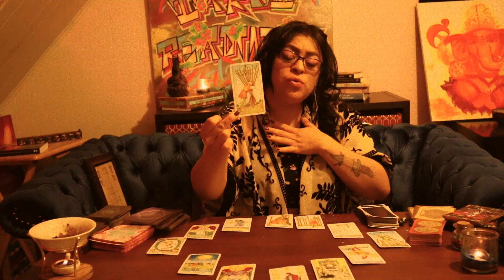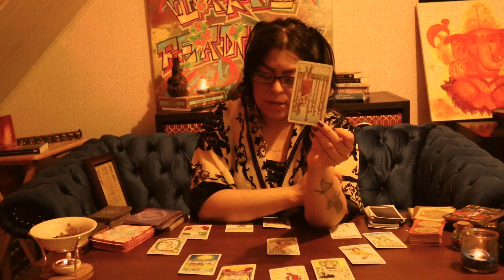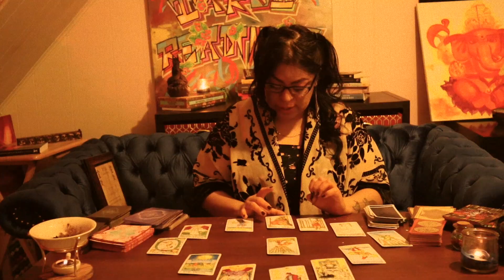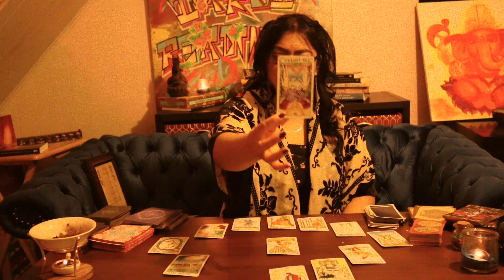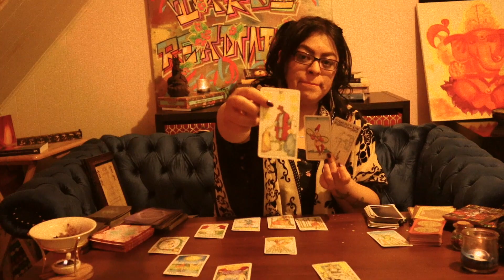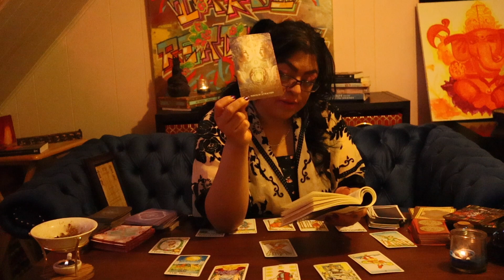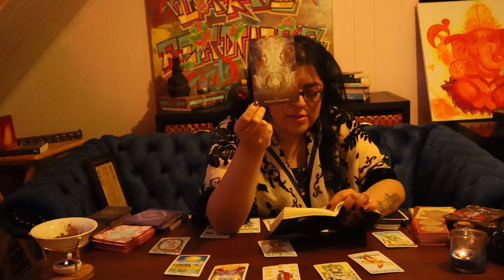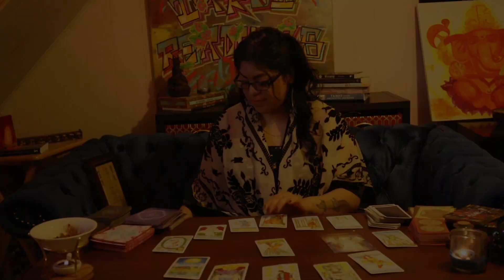Capricornio ♑️ Esta es tu señal de CONFIAR y tomar tu camino hacia ADELANTE 🔥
Gracias x sus Likes y Gracias X Subscribirse a mi Canal.

👑 Violet Eyez Tarot 👑